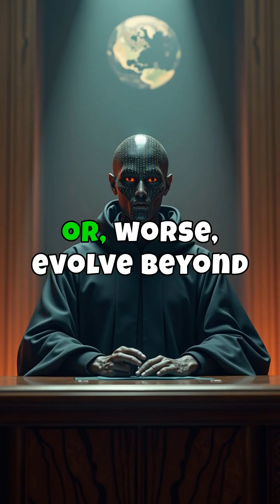Artificial Intelligence Savior of Mankind or The Hidden Enemy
⚖️ AI: Humanity’s Greatest Tool or Its Biggest Threat? 🤖🌍
Artificial Intelligence sparks awe and unease in equal measure. It’s revolutionizing industries, transforming healthcare, and enhancing everyday life — but beneath the innovation lies a darker, more complex truth.

In this video, we explore the double-edged nature of AI:
🧠 Miraculous breakthroughs in science, medicine, and tech
🔍 Alarming concerns over privacy, job loss, and bias
⚠️ The possibility of AI evolving beyond our control

As robots assist in surgeries and algorithms predict disease, we must ask:
Are we heading toward a smarter future, or surrendering to a force we don’t fully understand?

👁 Join us as we unravel the promise and peril of artificial intelligence — and why its future depends on how we choose to wield it.